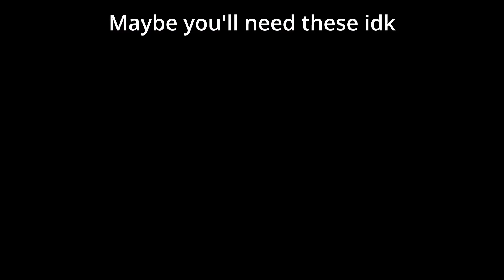How to get the UV Flashlight & Magnifying Glass from RB BATTLES!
For the finale??